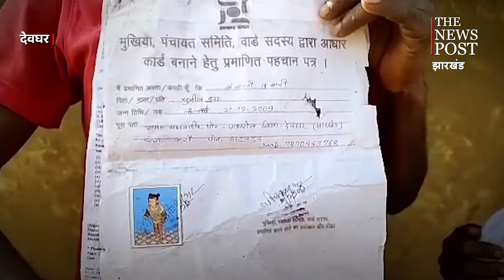क्या देवघर की दिव्यांग अंजलि की जिंदगी भी होगी रौशन !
आज अंतरराष्ट्रीय दिव्यांग दिवस मनाया जा रहा. कई कार्यक्रम होंगे, घोषाणाएं होंगी, योजनाएं बनाई जाएंगी. पर इन योजनाओं-घोषणाओं से क्या वाकई उनके चेहरे पर मुस्कान खिलेगी जो इन लाभों के हकदार हैं ! क्या देवघर की अंजलि की जिंदगी में भी आज के आयोजनों से रोशनी बिखरेगी ! करौ प्रखण्ड के बघनाडीह गांव की 13 वर्षीय अंजलि बचपन से ही दोनों आंखों से दिव्यांग हैं. मां की कोख से गोद और फिर जमीं तक का सफर तय कर ली. इस उम्र की किसी भी आम बच्ची की तरह उसके चेहरे पर चपलता है.  आम बच्चियों की तरह चंचल चुलबुली है अंजलि. पर अब तक दुनिया के सुंदर नजारे नहीं देख सकी है. आम बच्चियों की तरह न फूलों पर मुग्ध हो सकी, न तितलियों के पीछे भागी है. मां का प्यार तो महसूस कर रहीं, पर मां की आंखों में तैरती चिंताओं से मासूम अंजलि शायद वाकिफ नहीं हो सकी है. दुनिया की खूबसूरती के साथ दुनिया के बदरंग पहलुओं से भी नावाकिफ है भोली-भाली अंजलि. ऐसे में उनके माता-पिता का चिंतित होना लाजिमी है.